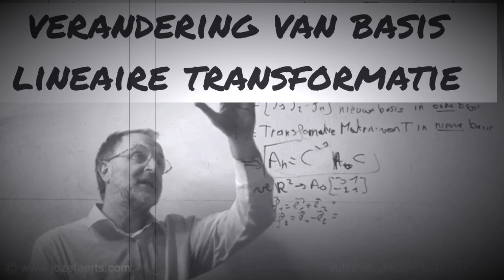Afspeellijst Lineaire Transformaties